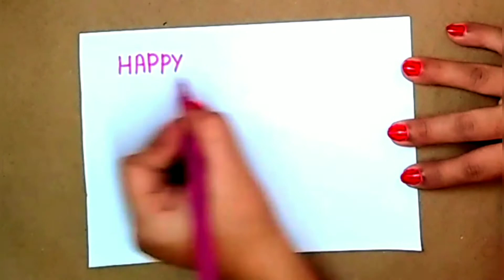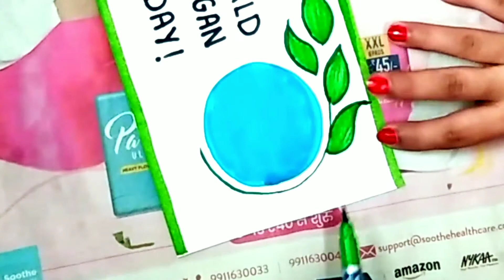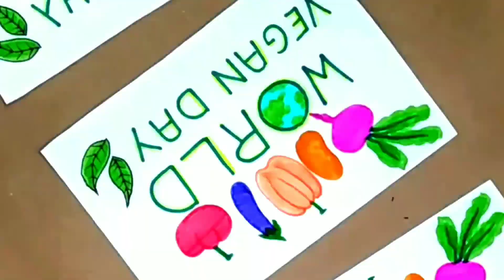World Vegan Day || World Vegan Day Drawing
Hello Friends..

About this video:
Generally, we celebrate most of the popular festivals and days but only few people know about the world vegan day. So today I am going to share world vegan day drawing to enhance the importance of vegans in our life.

World Vegan Day is an annual event celebrated by vegans around the world every 1 November. The benefits of veganism for humans and the natural environment are celebrated through activities such as setting up stalls, hosting potlucks, and planting memorial trees. The event was established in 1994 by Louise Wallis, then Chair of The Vegan Society in the United Kingdom, to commemorate the 50th anniversary of the founding of the organisation and the coining of the terms "vegan" and "veganism".

I am sure that you guys are going to love and enjoy this world vegan day drawing.

Keep WATCHING...
Keep LOVING...